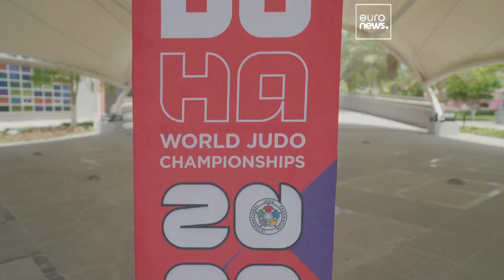Día 3 de los Campeonatos del Mundo de Yudo: Primera medalla de oro para Suiza y la magia de Deguchi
El estilo y la experiencia de Christa Deguchi crearon un momento mágico, un hermoso ejemplo de yudo que le permitió proclamarse bicampeona del mundo.